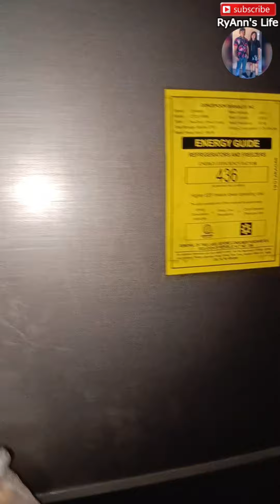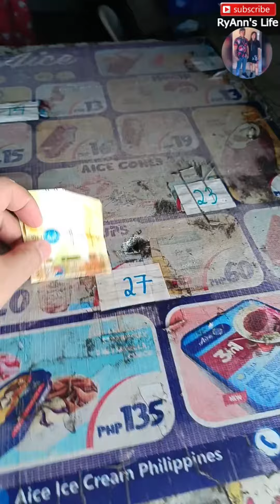Arat mamalengke tayo, medyo naparami.